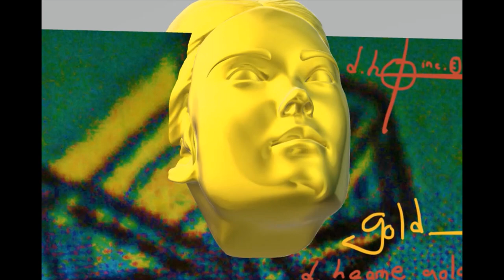David Hearne Emperor Licinius 2022